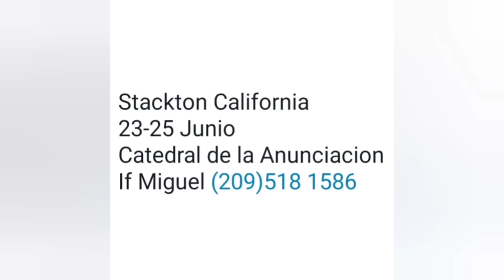EVANGELIO DE HOY Lunes 22 Mayo 2023 con el Padre Marcos Galvis